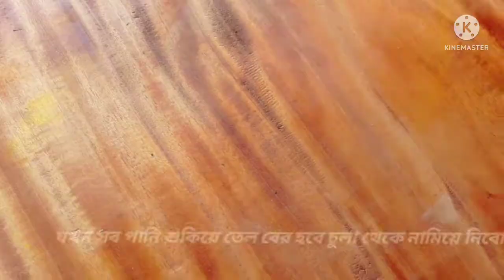vaji recipe | করলা দিয়ে টেংরা মাছ রান্না করে দেখুন | Bitter melon recipe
Bitter melon করলা ও টেংরা মাছের ভাজি। ছোট মাছ দিয়ে করলার তরকারি রান্না বাংলা রেসিপি। korola vajji onak sondor akta recipe.